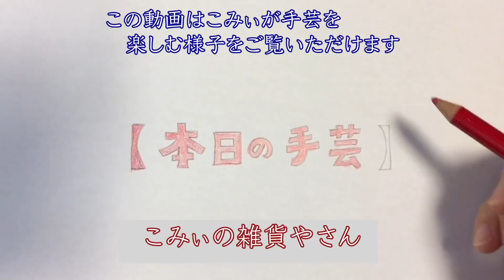三角ショールを編みましょう＃３【本日の手芸】today's handicraft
けいとやさんHP

今回の毛糸はけいとやさんのご提供です。

ニコ編みさんの三角ショールはこちら

2020年4月1日より設立されました「株式会社手遊び小町」